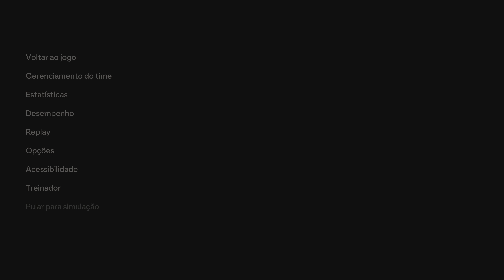EA SPORTS FC 24_ Libertadores / Quartas De Final ⚽